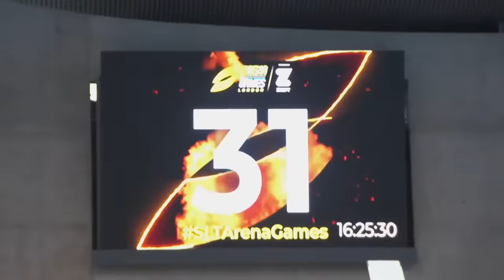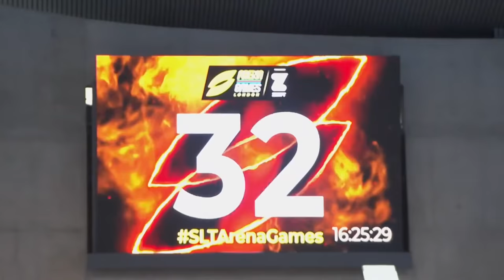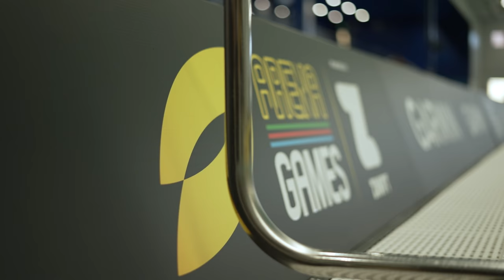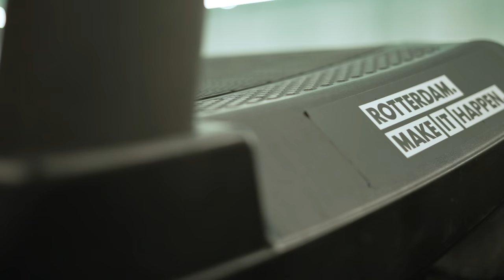How To Beat The Best Short Course Athletes In Triathlon Race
“If you want it, work for it”. That is a quote Marten Van Riel lives by, and he is certainly putting in the work. Two first place finishes at Super League Triathlon Arena Games, Sixth place in the 2016 Olympics and ending 2017 inside the top 20 in the ITU World Rankings, this guy is on the up. With the Belgian now turning his gaze to SLT, are we about to see a new contender? SLT will push him like no traithlon race ever has. Can he hold on? Grit, determination, and perseverance may well mean he can.